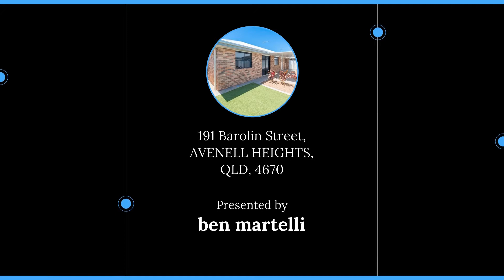2 / 191 Barolin Street, AVENELL HEIGHTS, QLD, 4670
🔔 For Sale - LOW BODY CORPORATE FEES